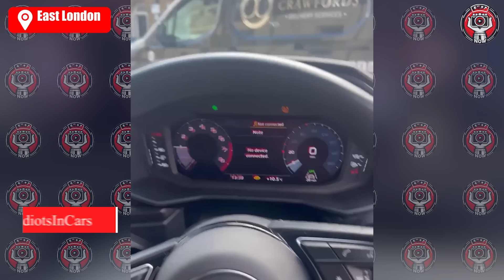320 SHOCKING Moments Car Crashes of Idiots In Cars Got Instant Karma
320 SHOCKING Moments Car Crashes of Idiots In Cars Got Instant Karma idiotsincars carcrashes this jaw-dropping video, witness 155 intense Car Crashes incidents where reckless drivers get what they deserve! Each Car Crashes moment unfolds in shocking ways, showcasing how Car Crashes can lead to instant karma. From furious Car Crashes clashes to swift consequences, this is a must-watch for anyone curious about Car Crashes justice!
STOP NOW you're in for a treat with the world's finest Car Crashes moments and instances of workplace foolishness, all caught on camera.
Immerse yourself in the thrill of instant karma and witness Car Crashes scenarios unfolding before your eyes.
Our daily uploads feature the latest and most captivating videos of Car Crashes and instant karma incidents, providing the perfect escape to unwind after a hectic day.
From the most intriguing topics to the most intense Car Crashes moments, we've got it all covered.
So, kick back, relax, and indulge in a STOP NOW binge!
If you have a good video, let me make your video famous.